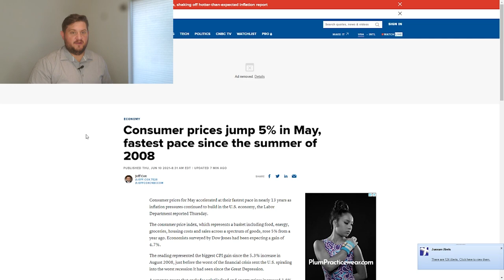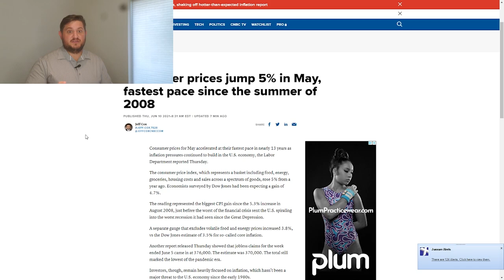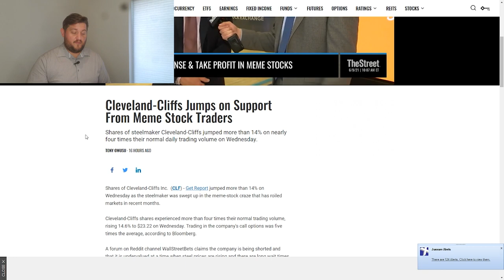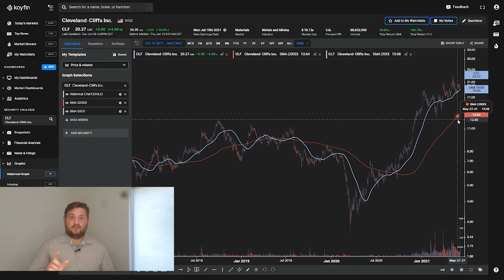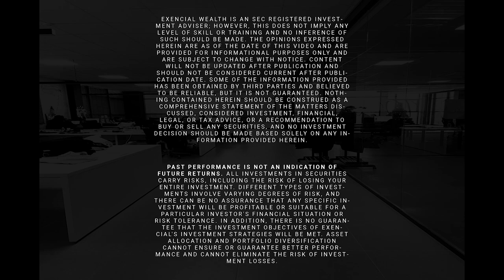CLF Stock Up 15%, Cleveland Cliffs Inc News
Cleveland Cliffs News, Cleveland Cliffs Inc
Cleveland Cliffs Stock Price, CLF Stock Chart, CLF Stock Technical Analysis
Todays top headlines:
0:00 Morning Jog 6-10-21
0:40 Consumer prices jump 5% in May, fastest pace since the summer of 2008
1:22 Panamax Q3 FFA blowing out, to above $30k/day
2:43 Cleveland-Cliffs jumps on support from meme stock traders
3:00 Cleveland-Cliffs Stock Chart
4:11 G-7 eyes ambitious shift to electric cars and away from oil by 2030

 stocks clf stock technical analysis daily chart clf stock technical analysis stock chart video